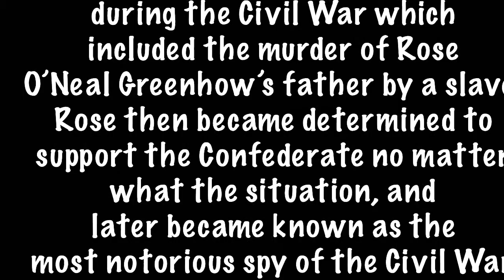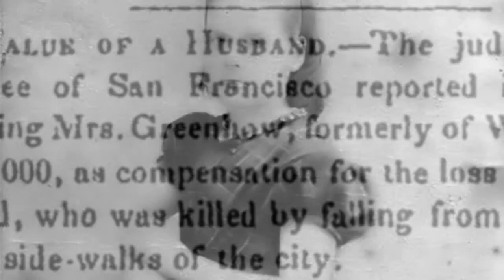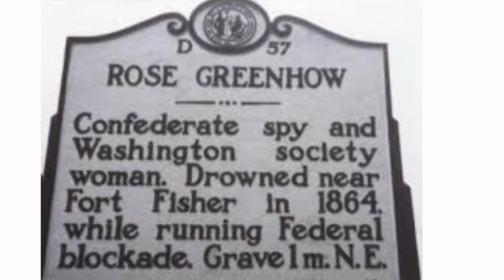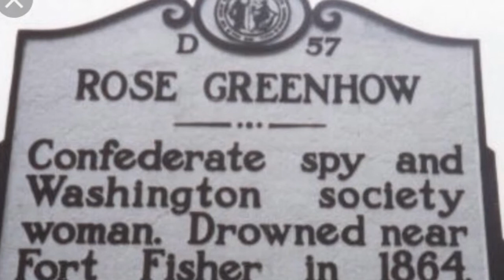The Triumphs And Tragedies Of Rose O’Neal Greenhow NHD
A short documentary about a civil war hero for NHD